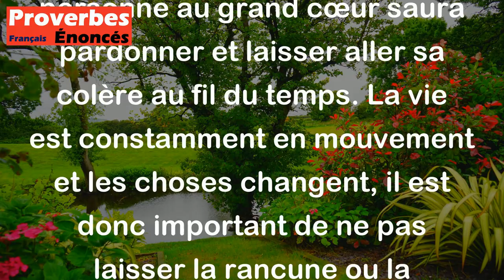L'eau ne reste pas sur la montagne, ni la vengeance sur un grand coeur. - Proverbe Chinois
Ce proverbe chinois signifie que, tout comme l'eau qui coule de la montagne, les situations difficiles et les sentiments négatifs ne durent pas éternellement. Même si la vengeance peut sembler justifiée dans le moment, une personne au grand cœur saura pardonner et laisser aller sa colère au fil du temps. La vie est constamment en mouvement et les choses changent, il est donc important de ne pas laisser la rancune ou la colère nous retenir en arrière.